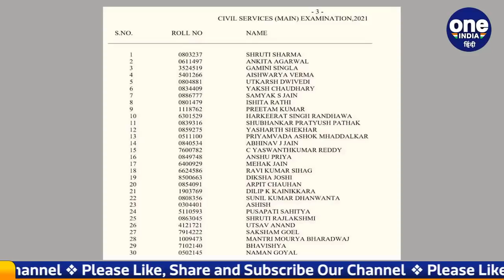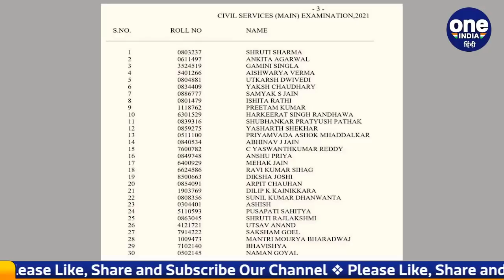UPSC Civil Service Result 2021: कौन हैं AIR 3 टॉपर Gamini Singla | UPSC Topper | वनइंडिया हिंदी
UPSC is considered to be the toughest competitive exam in the country. Every student dreams of cracking it. Every year lakhs of youth fill the form and sit in this exam. But there are few who are able to pass it. Gamini Singla is one of those promising. Who not only passed in this exam but also set an example by securing All India Rank-3.

UPSC को देश की सबसे कठिन प्रतियोगी परीक्षा मानी जाती है। इसे क्रैक करने का सपना हर छात्र देखता है। इसमें हर साल लाखों युवा पर्चा भरते और इस परीक्षा में बैठते हैं। लेकिन विरले ही होते हैं वो जो इसे पास कर पाते हैं। गामिनी सिंगला उन्हीं होनहारों में से एक हैं। जो ना केवल इस परीक्षा में पास हुईं बल्कि ऑल इंडिया रैंक-3 हासिल कर एक मिसाल भी कायम कर दिया।